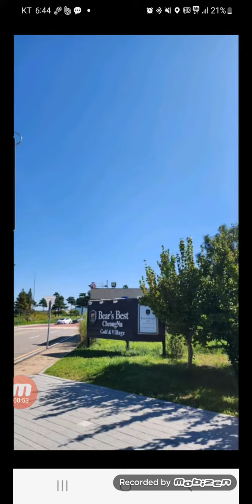Challenge 10000 days, 만일의 행복, 오늘 2023-10-02, 생후 20533일차, 일일만보 1623일차, 퍼즐 2212일차, 영상 533일차, 에코로 청라